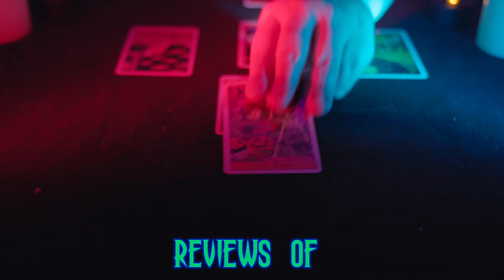Cedar Point Haunt 2021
We go to Cedar Point for their Halloweekends nighttime event, Haunt! We explore the spooky scare zones, creepy haunted houses, and get to see the scare actors going to their places! Join us in this video to enjoy the Halloween time sights and sounds of Sandusky's roller coast!